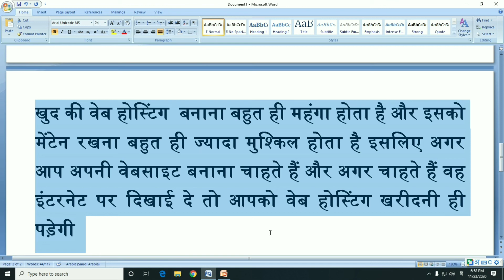Web Hosting Kya Hai Vistar Se Samjhaie | What Is Web Hosting And How Does It Work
Web Hosting Kya Hai Vistar Se Samjhaie
What Is Web Hosting And How Does It Work
Web Hosting Meaning In Hindi
What Is Web Hosting
Wordpress Hosting Kya Hai
Hosting Ka Matlab Kya Hota Hai
Hosting Kya Hai